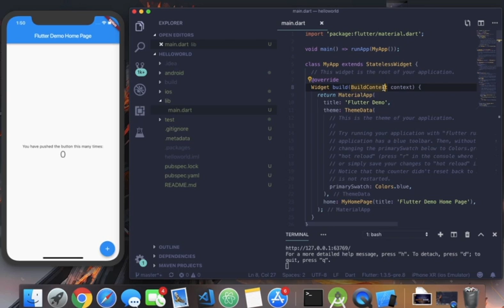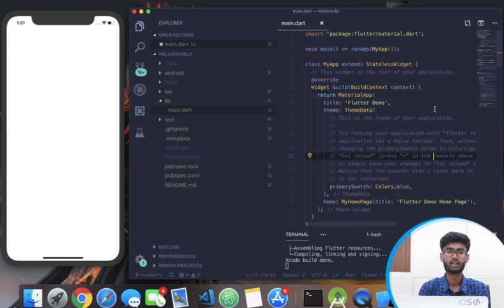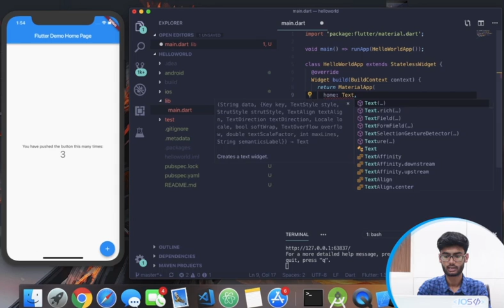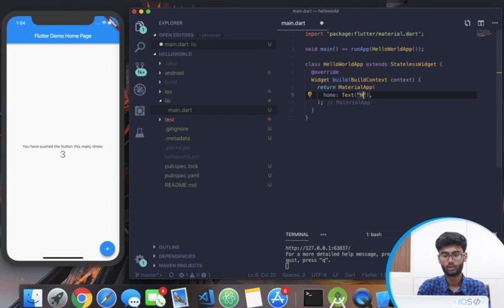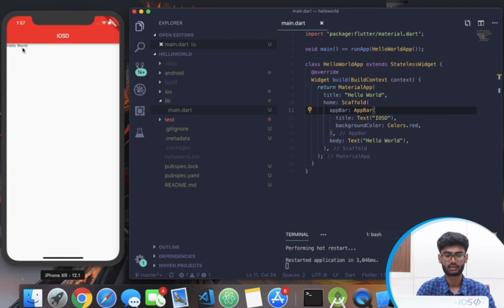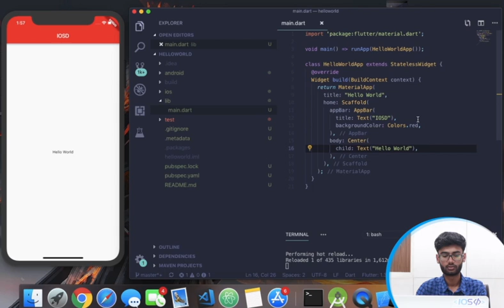Introduction to Flutter Ep. 4 | Create your First flutter Application | Dart | iOS | Android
Flutter is a new tech by Google to design High performance and High fidelity mobile apps for Android and iOS, using single code base. Flutter uses dart as their primary programming language to create this single code base. With an initial look at dart, I found that language is easy to learn but since most programmers are not already using it, it would be difficult for companies to find programmers.
Dart is fast in performance but I would like to see some Google apps being redesigned in Flutter to see it's actual power.

Anyways, I am fully positive when it comes to a single code base and hot reloading.
In this video we create your First flutter Application and get acquainted to the environment.

International Organisation of Software Developers is India's leading Software Development based Organisation is run entirely by youth and enthusiastic students. We provide software training courses like C++ and Java, Data Structures and Algorithms, Web and Android Development(Java and Kotlin), Competitive Programming, Coding Interview Preparation and Machine Learning, AI and more via Online and Offline Coding classes. Along with this, IOSD provides real life projects to students to get them ready for challenges ahead